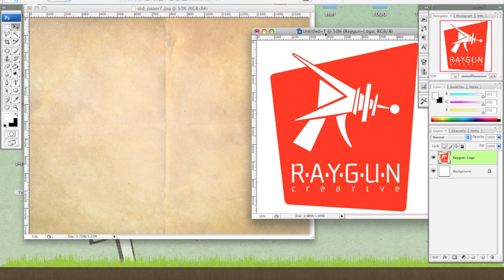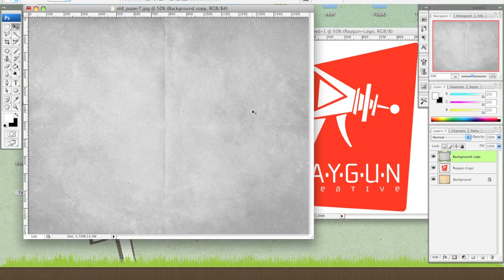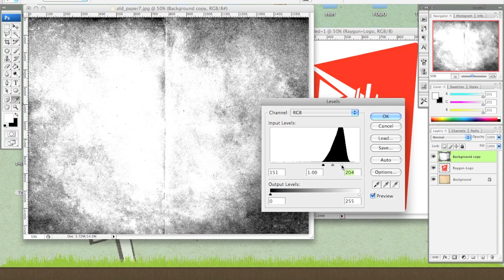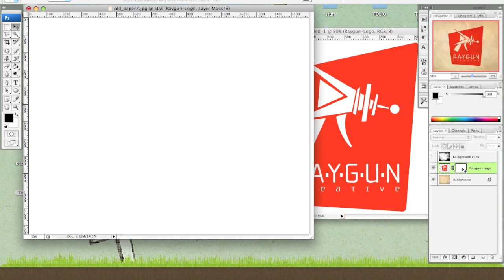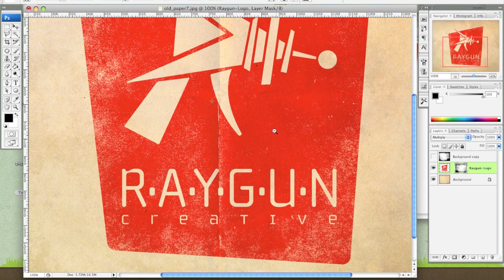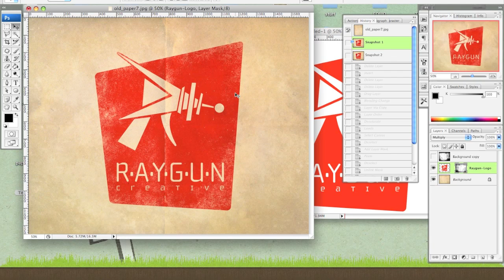Photoshop Tutorial : Using Textures as Layer Masks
In this quick tutorial from the Digital Yard Sale, I will show you a simple way to use textures as layer masks to create a distressed, vintage look. This will work on photos, logos, text or pretty much anything.

***IMPORTANT*** OPTION (Mac) = ALT (PC)
Any time I say to press "Option" you can press "ALT" if you're on a PC. Hope this helps :)

Here is the link to the texture file used in this tutorial